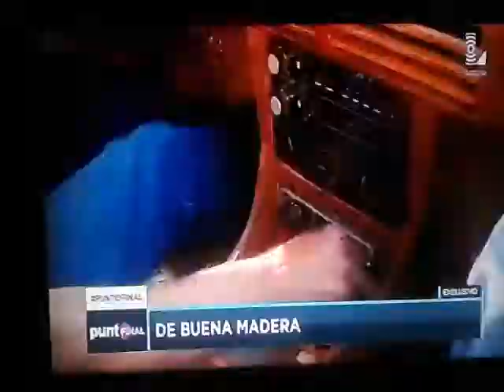Hombre emprende viajar desde Peru a USA en auto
el señor llamado BIENVENIDO se dirige a estados unidos aver asu hija emily ... pero no en avion o en buss o avioneta privada ... MIRELO BIEN O LEA EN SU  AUTO DE MADERAAAA Casi 349 km HOY POR EL DIA DEL PADRE EMPRENDERA ESTE VIAJE PARA QUE LLEGUE AL CUMPLEAÑOS DE SU HIJA QUE ES EN EL 3 DE JULIO ...  es algo increible ...